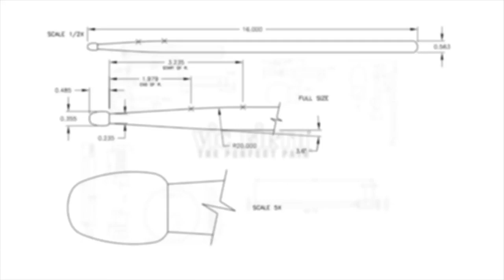Ralph Peterson Sextet | "Freight Train" by Ralph Peterson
VF Artist Ralph Peterson performs his composition "Freight Train" LIVE at Scullers Jazz Club in Boston, MA with his sextet!

Bass: Alex Toth
Piano: Victor Gould
Trumpet: Sean Jones
Tenor: Walter Smith III
Alto: Tia Fuller